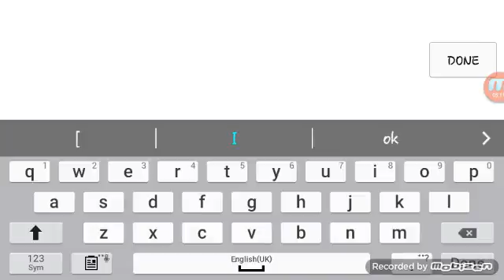Wolf Online Game play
If u want to know how to be immo and want the rainbow code with no root and the rainbow code is for display if u want to know Like Subscribe and leave a comment down below ^-^